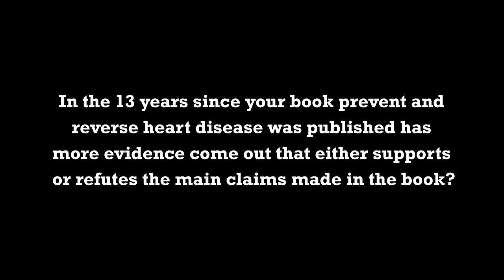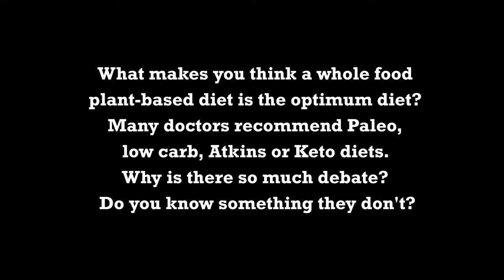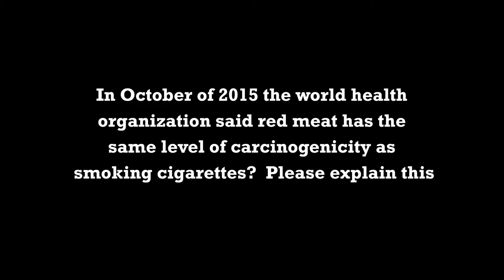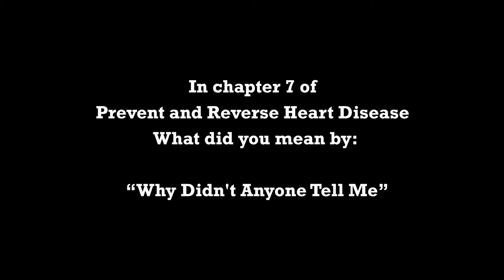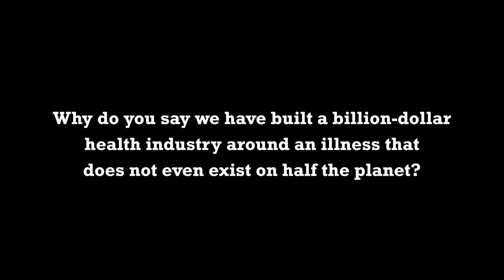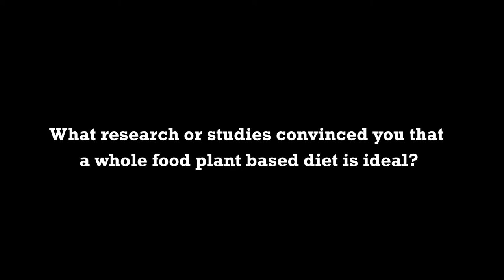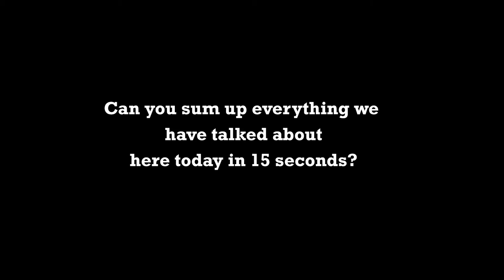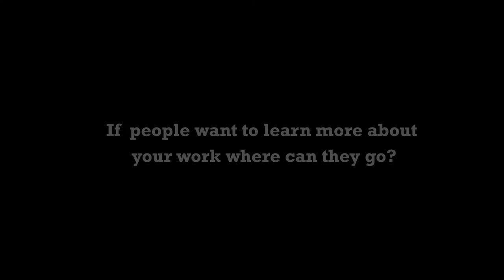Off stage Interview 2020 - Author Caldwell Esselstyn - The Nutritional Reversal Of Cardiovascular